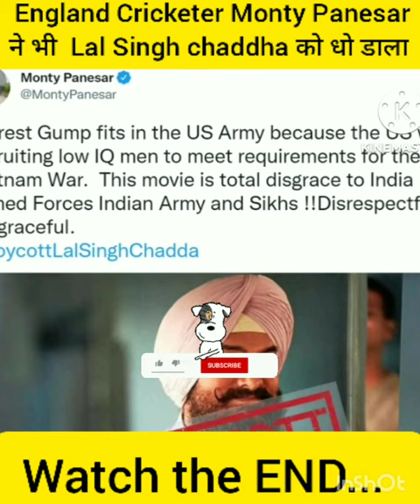आखीर क्यों England Cricketer Monty Panesar ने भी Lal Singh chaddha को धो डाला_YT _Shots###